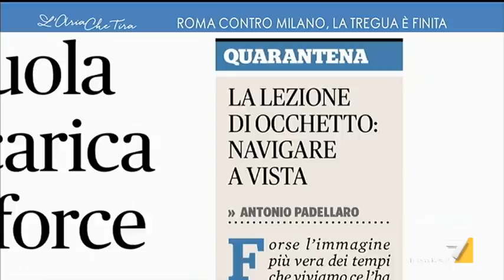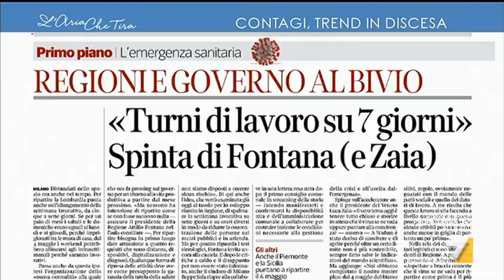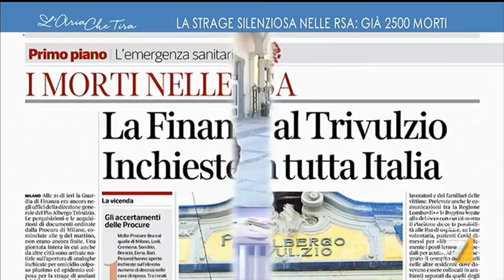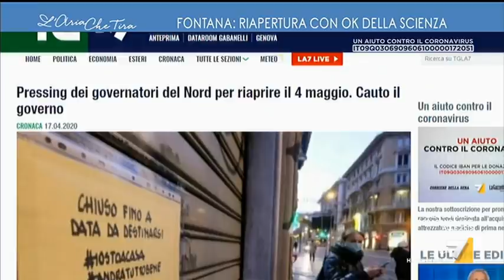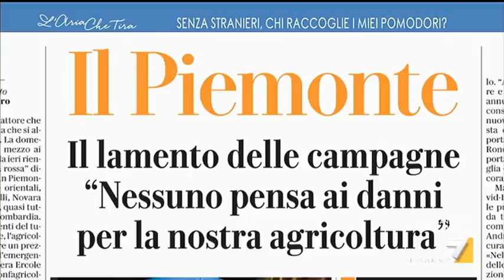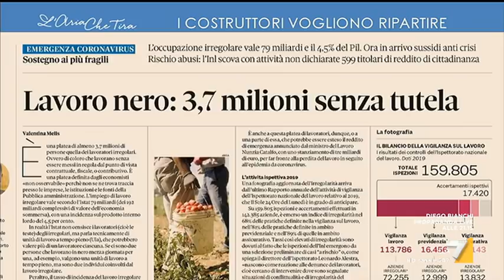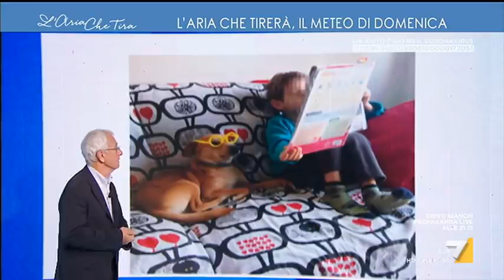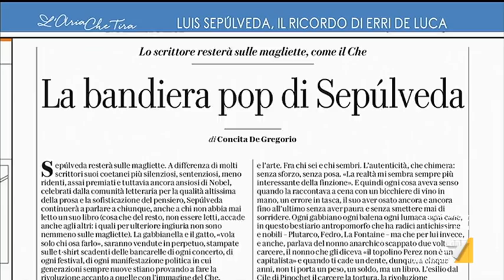L'Aria Che Tira 17/04/2020